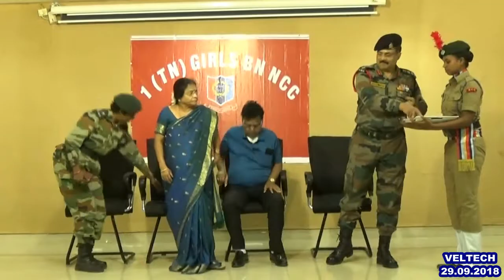1TNGIRLS NCC COMBINED ANNUAL TRAINING CAMP VALEDICTORY FUNCTION - 29.09.2018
1TNGIRLS NCC COMBINED ANNUAL TRAINING CAMP VALEDICTORY FUNCTION - 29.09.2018